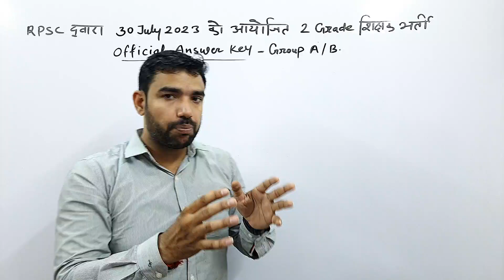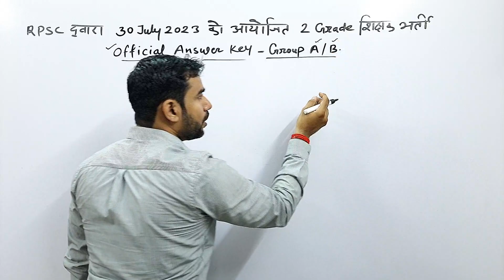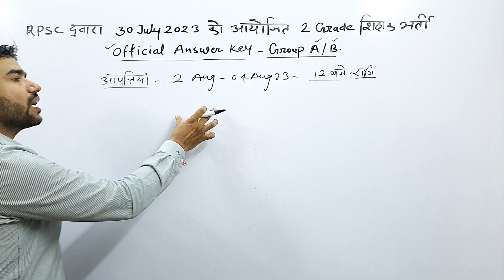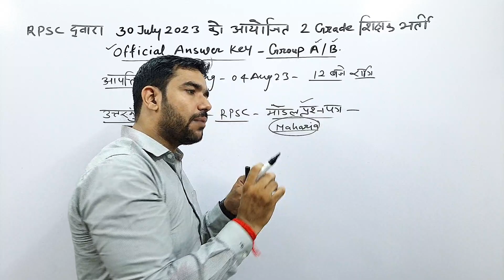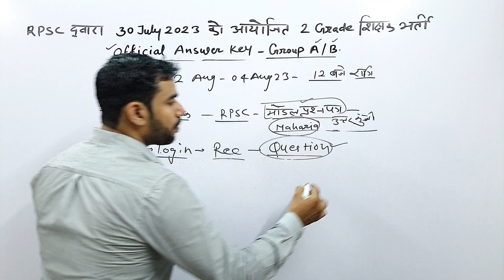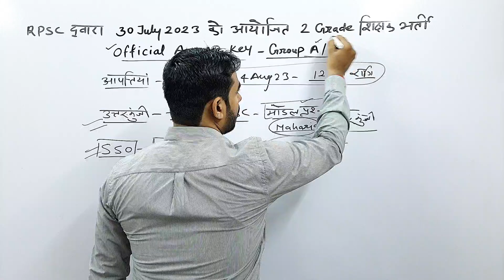सेकंड ग्रेड परीक्षा में पूछे गए प्रश्नों पर आपत्ति कैसे लगाएं